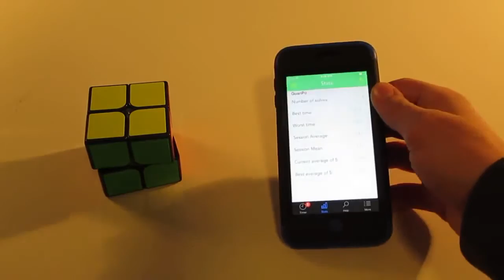Speaking and Solving Ep 5 - My Opinion on the New Weilong GTS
Today I have an average of 5 on the YJ GuanPo 2x2.  I also shared my opinion on the Moyu Weilong GTS, which is available for pre-order on thecubicle.us now.  I do not believe I will be purchasing this cube because it seems to be not much different from the YueXiao and first Weilong.  In my opinion, the YueXiao is already fantastic.  I won't get this cube (at least not early) because it doesn't seem to be much of an upgrade.  However, if Moyu (or YJ, or GuoGuan, or Cong's Design) comes out with a brand new idea for a 3x3, you can count of an unboxing and review.
I'm really sorry this took so long to get out!  Count on seeing lots more videos coming soon!